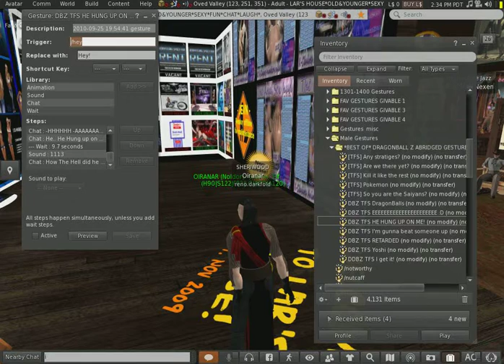Secondlife Reno Darkfold Screwing off Firestorm x64 Phenom II x4 HD 6770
Just me messing with some gestures and checking how it runs on this build.